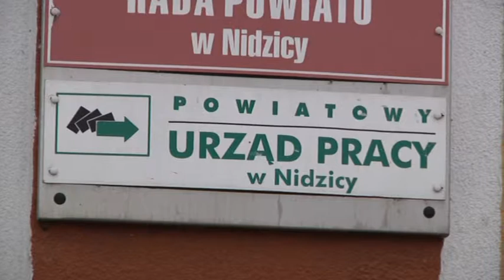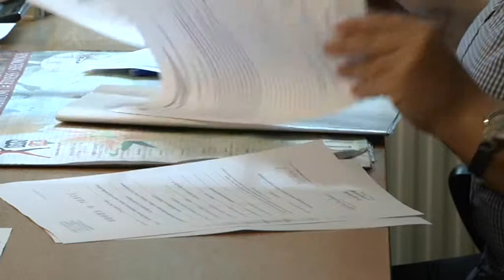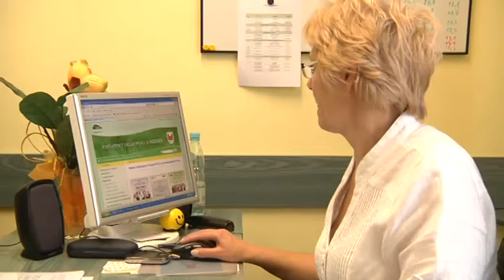AKTYWIZACJA ZAWODOWA BEZROBOTNYCH